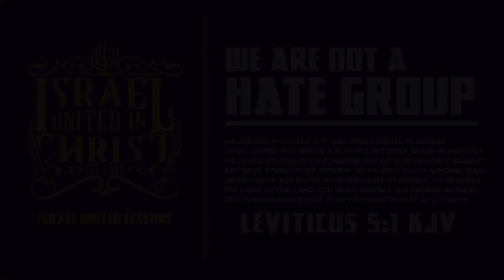The Israelites: Deuteronomy 28 taught in Walsall UK